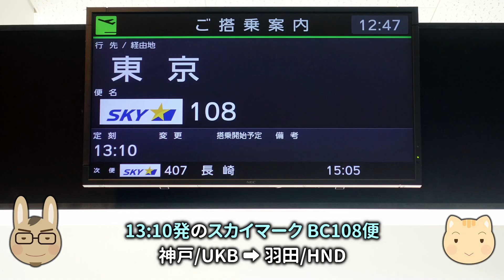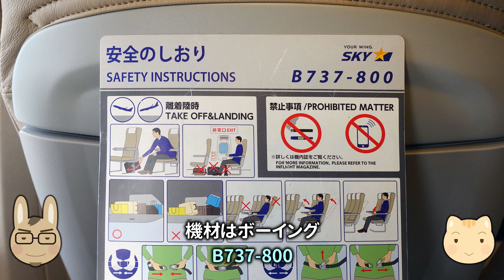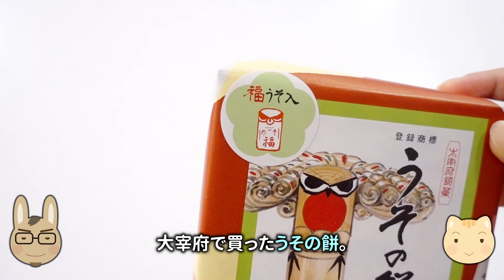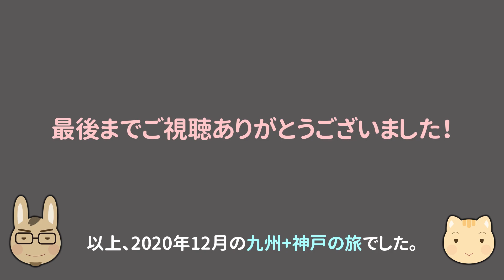【神戸 ✈️ 羽田】神戸/三宮/生田神社/神戸空港から羽田までスカイマークで帰りました☺｜九州+神戸の旅 最終回【ぽや旅｜夫婦旅】Travel Vlog in Kobe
神戸三宮のパワースポット生田神社にお参り
【ぽや旅 211｜2020九州の旅｜最終回】
2020年12月の九州旅。最終日はフェリーで神戸に到着から生田神社参、神戸空港から羽田に戻りました☺

この旅の動画をまとめてご覧になる場合は↓こちらの再生リストからどうぞ

‹チャプター›
0:00　ご視聴有難うございます！
0:31　神戸/三宮まで移動して朝ごはん
1:21　生田神社に参拝
2:31　ポートライナーで神戸空港へ移動
4:32　神戸空港到着→チェックイン
5:06　搭乗〜羽田
8:48　蛇足コーナー｜お土産紹介
9:58　さて、ここでクイズです！
10:16　ご視聴ありがとうございました！

★撮影機材：商品リンク/amazonアソシエイト
sony RX100-M5
sony DSC-WX350
GoPro Hero6